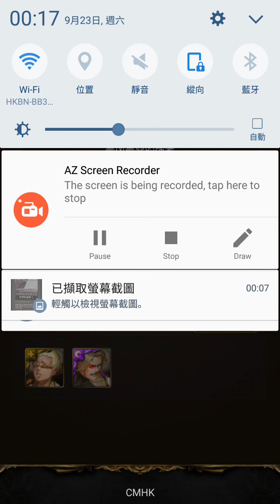最兇最惡的強者 天才格鬥家 地獄級 純光龍隊